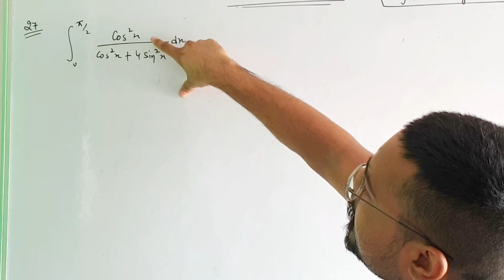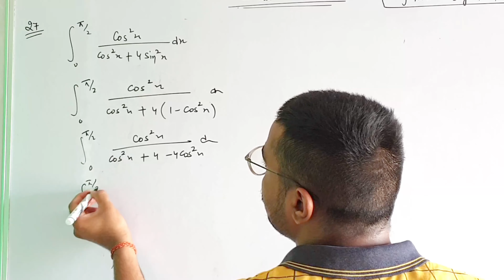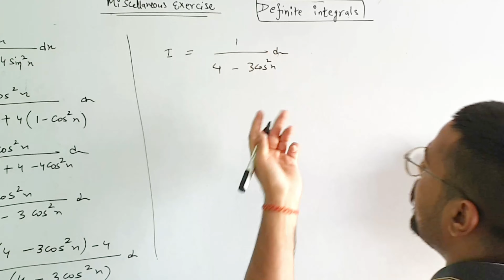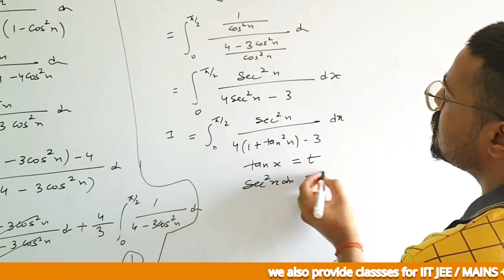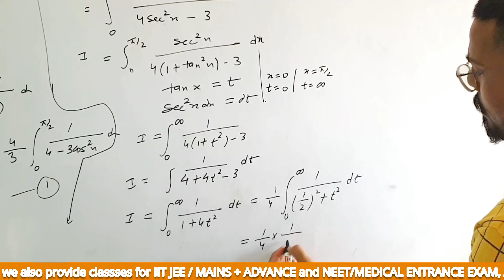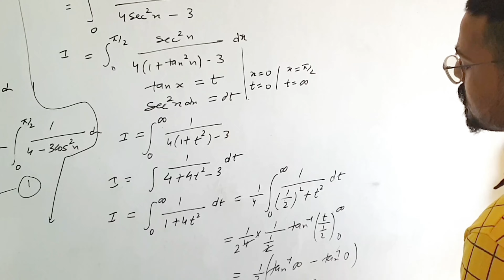DEFINITE INTEGRATION, (L-14), MISCELLANEOUS EXERCISE (PART-3), NCERT, CLASS 12, CHAP-7, PCBM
TOPIC: INTRODUCTION TO INTEGRALS

MISCELLANEOUS EXERCISE

PCBM

Er. PARVEEN

TEAM PCBM

• Differential Calculus is centered on the concept of the derivative. The original motivation for the derivative was the problem of defining tangent lines to the graphs of functions and calculating the slope of such lines. Integral Calculus is motivated by the problem of defining and calculating the area of the region bounded by the graph of the functions.

If a function f is differentiable in an interval I, i.e., its derivative f ′exists at each point of I, then a natural question arises that given f ′at each point of I, can we determine the function? The functions that could possibly have given function as a derivative are called antiderivatives (or primitive) of the function.

Further, the formula that gives all these antiderivatives is called the indefinite integral of the function and such process of finding antiderivatives is called integration.

For instance, if we know the instantaneous velocity of an object at any instant, then there arises a natural question, i.e., can we determine the position of the object at any instant

integral calculus arises out of the efforts of solving the problems of the following types:
(a) the problem of finding a function whenever its derivative is given,
(b) the problem of finding the area bounded by the graph of a function under certain conditions